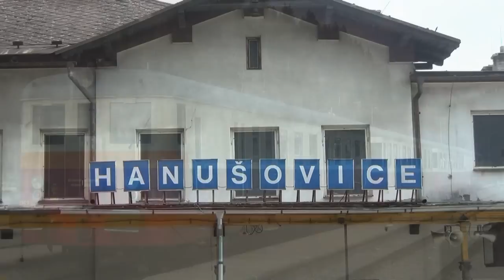Sněžnický motoráček 2014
Názvy ve videu jsou podle nejbližších stanic a zastávek.

(2014)